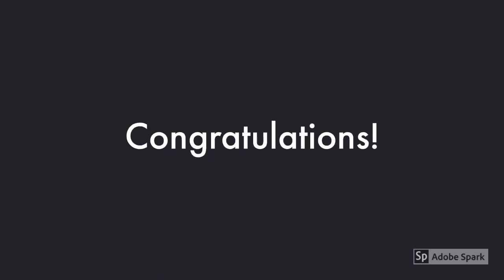Terrebonne High School - 2020 Honor Graduates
This is a video of Terrebonne High School's 2020 Honor Graduates. We would like to thank Mrs. Ginny Lottinger for putting this together.